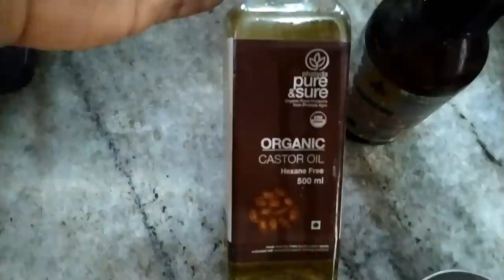Curly/Wavy Hair routine series -Oiling|Best method to oil your hair to get silky smooth hair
Big  🐻  Hugs❤️